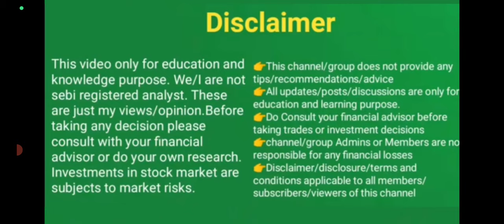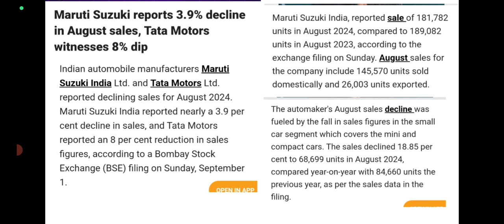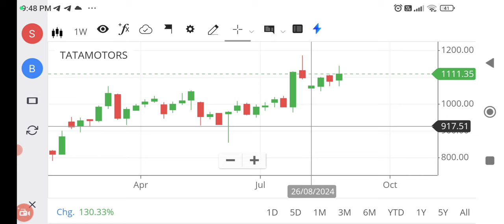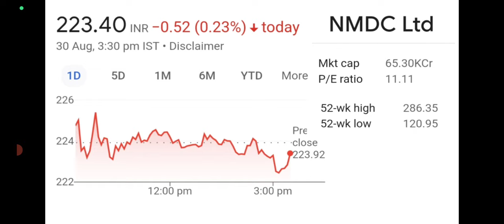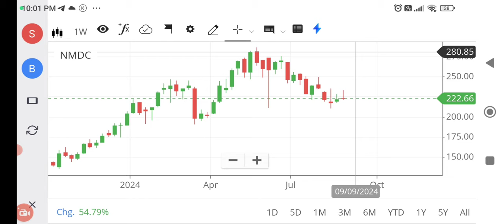Share market latest updates/wealthy life malayalam/Stock may crash tomorrow/stock profit share